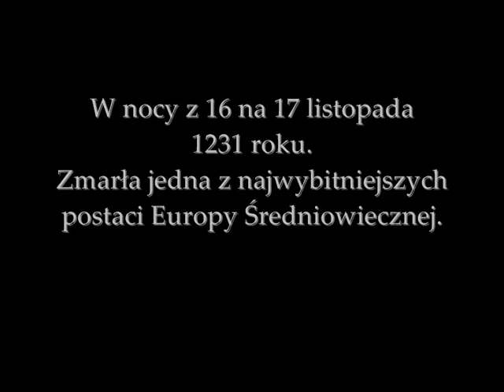Śladami św. Elżbiety.wmv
Film przedstawia życie i dzieło św. Elżbiety Węgierskiej...jako podkład autorka wykorzystała utwór Bregovica.